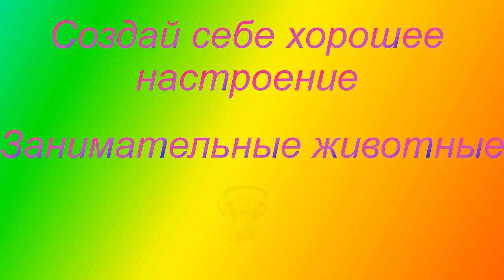Прикольные животные видео.Самые смешные животные .Создай себе настроение